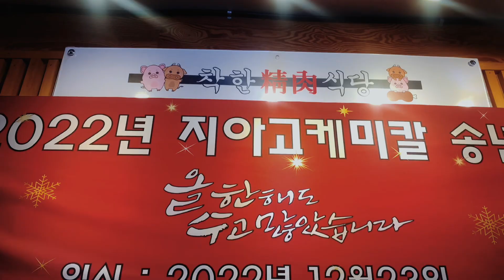Kebersamaan jako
Acara akhir tahun pabrik makan bersama bersama semua crew pabrik jako dan bos